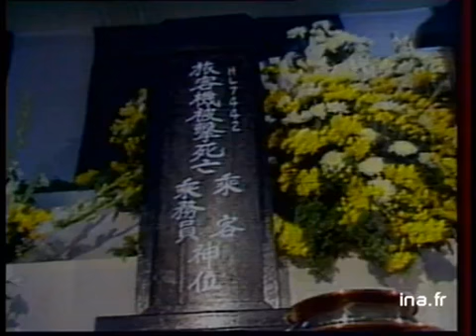Ja2 20h : émission du 3 septembre 1983